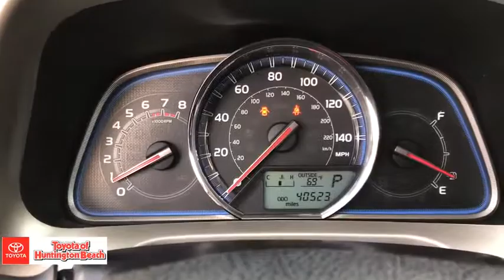2015 Toyota RAV4 Westminster, Costa Mesa, Garden Grove, Long Beach, Huntington Beach, CA 00281947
Classic Silver Metallic Used 2015 Toyota RAV4 available in Huntington Beach, California at Toyota of Huntington Beach. Servicing the Costa Mesa, Garden Grove, Long Beach, Huntington Beach, CA area.

ONLY 1 PREVIOUS OWNER. LOADED LIMITED PACKAGE. 18 Alloy Wheels, Height Adjustable Power Liftgate, Power Moonroof; Roof Rails ,Power Heated Outside Mirrors, Automatic On/Off Headlights Privacy Glass- Rear Side, Qtr & Liftgate Dual Zone Climate Control w/Air Filter, Entune Premium Audio with Navigation, App Suite and 6.1 Touch-screen Display, SiriusXM All Access Radio, Backup Camera, Leather-Trimmed Steering Wheel with Audio and Bluetooth Controls, Softex-Trimmed 8-Way Power Adjustable Driver Seat with Memory Settings, Heated Front Seats Reclining & Fold-Flat 2nd Row Seats, Smart Key System with Push Button Start, Auto Dimming Rearview Mirror, 12V Power Outlets (2), USB Port (1). Star Safety System: Enhanced Vehicle Stability Control, Traction Control, Anti-Lock Brakes, Electronic Brake Force Distribution, Brake Assist and Smart Stop Technology LATCH-Lower Anchor & Tether for CHildren. Looks and runs great. Good tires and brakes. Engine and transmission run smooth. Damage free. Immaculate inside and out. FREE CARFAX! We have great interest rate and financing for ALL credit situations.. Classic Silver Metallic 2015 Toyota RAV4 Limited FWD 6-Speed Automatic 2.5L 4-Cylinder DOHC Dual VVT-iRecent Arrival! 31/24 Highway/City MPGToyota Certified Used Vehicles Details:* Roadside Assistance for 1 Year* Limited Warranty: 12 Month/12,000 Mile (whichever comes first) from certified purchase date* Warranty Deductible: $50* Vehicle History* Transferable Warranty* Powertrain Limited Warranty: 84 Month/100,000 Mile (whichever comes first) from original in-service date* Roadside Assistance* 160 Point InspectionAwards:* 2015 KBB.com 10 Best SUVs Under $25,000 * 2015 KBB.com 10 Best All-Wheel-Drive Vehicles Under $25,000WHY BUY at the BEACH? Our customers are our most valuable asset. If you are already a customer, welcome back. If you are new to Toyota of Huntington Beach, we would like to convince you to join the ranks of satisfied Toyota of Huntington Beach customers. Financing for all situations. Great rates available. GREAT rates for good credit. Financing for ALL credit situations. BK ok. Low score OK. (See dealer for details.) Se Hablamos Espanol. Marticular OK.